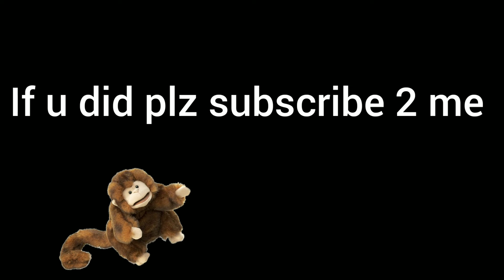monkey does not have a good time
Bloodborne is fun